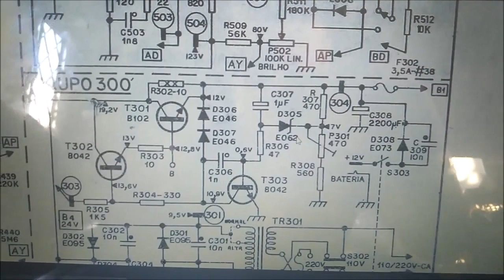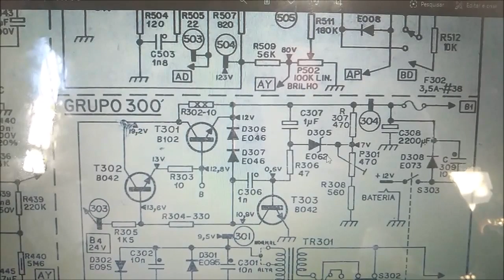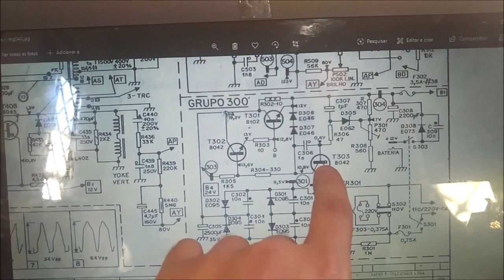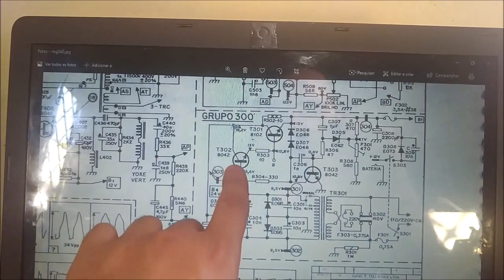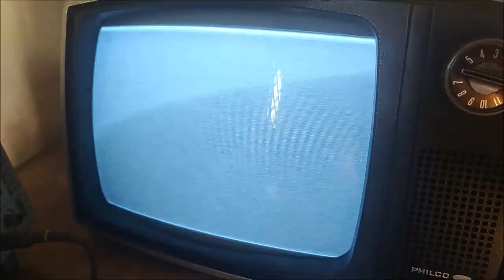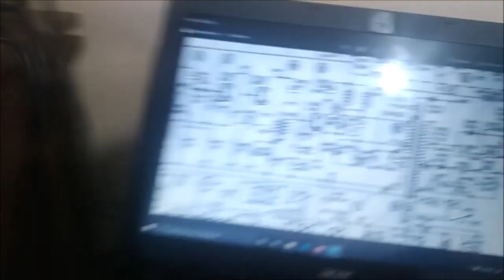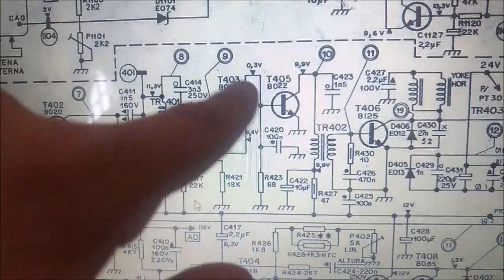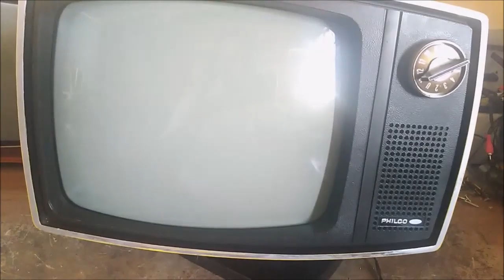TV COM QUADRO REDUZIDO: ELA TEM UM COMPONENTE MONTADO ERRADO! TELEVISÃO PHILCO FORD SAFÁRI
O quadro da tela não abre e queima o retificador do flyback, tinha problemas de componente montado errado e solda fria! Vamos fazer o reparo dela.

Ep 74